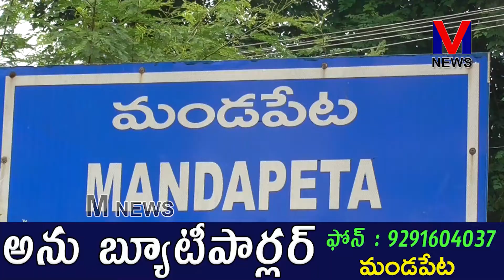ది.మండపేట లారీ ఓనర్స్ కల్చరల్ అసోసియేషన్ నూతన కార్యవర్గ ప్రమాణ స్వీకారం ||M NEWS TELUGU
ది.మండపేట లారీ ఓనర్స్  కల్చరల్ అసోసియేషన్ నూతన కార్యవర్గ ప్రమాణ స్వీకారం మండపేట బైపాస్ రోడ్డులో ఉన్న  లారీ యూనియన్ కార్యాలయంలో నిర్వహించారు.ఈ కార్యక్రమానికి ముఖ్య అతిథులుగా కాకినాడ జిల్లా లారీ యూనియన్  అధ్యక్షులు దుగ్గన  నాగరాజు, సెక్రెటరీ వాకపల్లి స్వామి నాయుడు ,మస్తాన్ చౌదరి విచ్చేసారు. నూతన అధ్యక్షులుగా గరిగిపాటి శేషారావు ,ఉపాధ్యక్షులుగా D. వెంకట నాగేశ్వరరావు, సెక్రెటరీగా చుండ్రు శ్రీవర ప్రకాష్ మిగిలిన నూతన కార్యవర్గ సభ్యులను ఏకగ్రీవంగా ఎన్నుకున్నారు..||M NEWS TELUGU